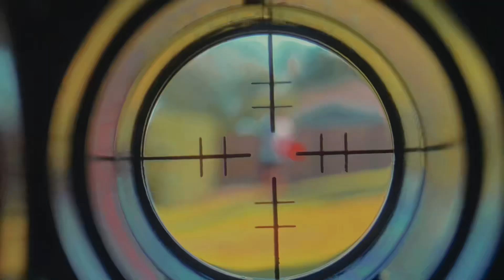Don’t Let it Slide | Directed by Micah Grey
Don’t Let it Slide | A skit directed by Micah Grey | Starring Matamatagi Uiagalelei & Isaiah Grey